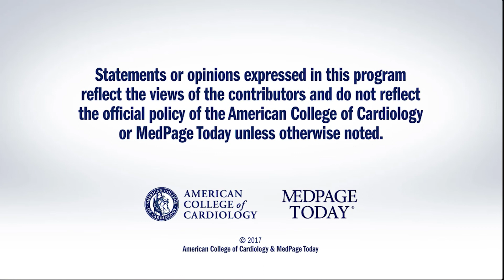AHA 2017 | Day 2 Wrap-Up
Drs. Deepak Bhatt, Kim Eagle, and Peter Block discuss the highlights from Day 2 of the AHA meeting. for full meeting coverage.